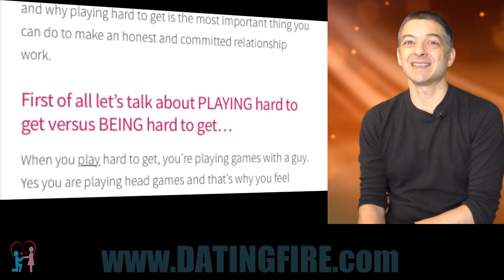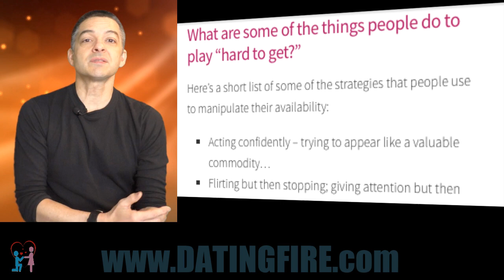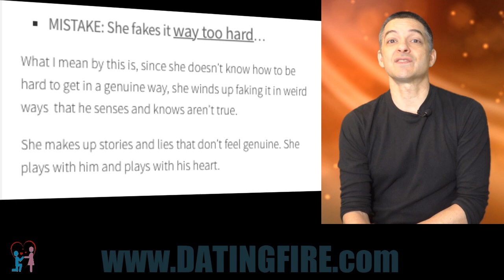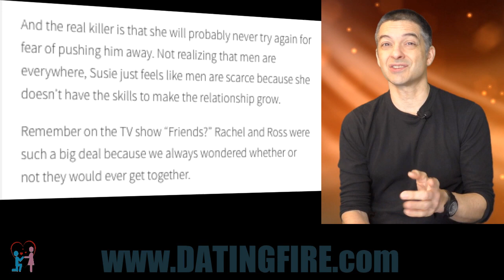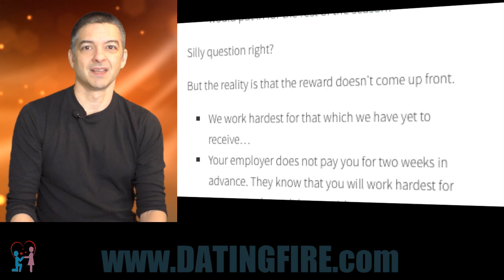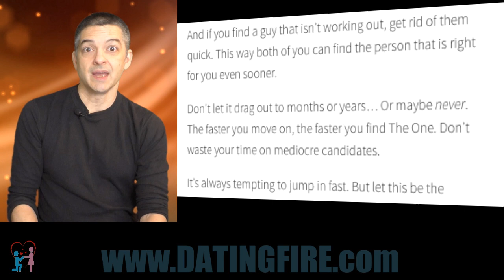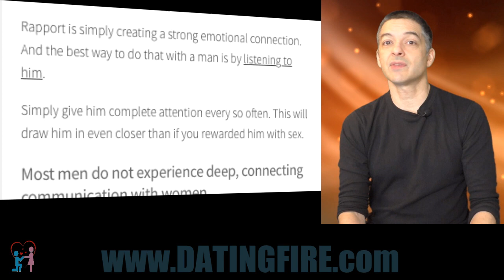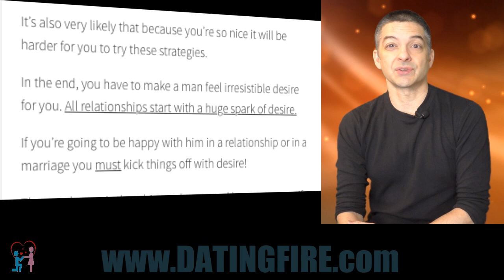Playing Hard To Get - Should you do it? The shocking truth...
Playing Hard To Get – 7 Secrets You Never Learned…

Let’s start right off by saying that there is a big difference between playing hard to get and being hard to get.

Most women play at it but don’t understand how to really BE the prize.  Because that’s what it’s really all about: You have to make yourself the prize to your man for him to chase you, pursue you, and desire you.

And of course you don’t want to play games with him.

But prepare to be surprised. “Hard to get” does NOT mean you’re being manipulative!

We’re going to take a close look at the strategy of playing hard to get.  I will show you secrets that you never learned, and why playing hard to get is the most important thing you can do to make an honest and committed relationship work.

First of all let’s talk about PLAYING hard to get versus BEING hard to get…

When you play hard to get, you’re playing games with a guy. Yes you are playing head games and that’s why you feel guilty and weird when you do it.

Being hard to get is what most women are playing at. Every woman wants to be hard for him to win.

The problem is when you make yourself too darn easy! And let’s face it, most women make it too darn easy.

I’m going to tell you what the reason is for that in a bit…

Playing hard to get is faking it and living from a scarcity mindset…
What is a scarcity mindset?

Scarcity is the belief that everything in your life is hard to get already. All the stuff you really want is scarce.

It’s like the constant feeling of starvation. You’re always hungry because you can never be satisfied. You never get what you want.

And at the very least you definitely don’t believe you can get what you want.  It somehow feels unattainable, just outside of your grasp.

When you play hard to get, it feels weird because most women are faking the attitude. They don’t really believe they have the value to BE hard to get.

She won’t allow herself to be truly scarce for fear of losing him…!

BEING hard to get, on the other hand, is being authentic.
What is authentic?

It’s when you’re acting from you. From your essential personality instead of from manipulative games.

So when you are actually hard to reach on the phone, hard to schedule for a date, hard to find time to get together with, you are genuinely authentically hard to get.

Why do we play “hard to get?”

Typically people play hard to get for one of two reasons:

Increase attraction – make someone want us more…
To test the other person – see how interested they really are…
And these strategies are typically done because the other person was viewed as a prize – a real catch.

In most studies, it’s shown that women use hard to get strategies much more often than men. Frankly, most guys don’t go “scarce” intentionally. I’ll tell you why shortly…

The goal of playing hard to get is this: Making him value YOU as a rare precious gift in his life.

Most women are doing the exact opposite. I’ll explain how in a moment…

What are some of the things people do to play “hard to get?”

Here’s a short list of some of the strategies that people use to manipulate their availability:

Acting confidently – trying to appear like a valuable commodity…
Flirting but then stopping; giving attention but then disappearing – i.e., running hot and cold…
Limiting self-disclosure –  holding back information to stay a mystery…
Talking to other people, flirting, and even dating other people…
Making accidental physical contact, but holding back physical affection…
Withholding sex…
Teasing, playing games…
Offering challenge – Making others work to get them and chase them…
Acting busy, staying busy, and lowering the other person’s priority…
Acting as if not attracted, sometimes disinterested…
Taking a long time to respond to calls and texts, or not responding at all…
To sum it up, the general strategies of “hard to get” are:

Having limited availability…
Sounding busy…
Being hard to reach…
Seeking attention but then ignoring it…
Showing initial interest, and then switching to disinterest…
Now all of these tactics do work. If they’re done naturally –  meaning that they happened because the circumstances of your life make them true –  then it’s considered okay.

But if these things are done on purpose, they are seen as being manipulative and game playing.

And it’s unlikely ...

For the rest - Watch the video!

Carlos Cavallo
Dating Advice Guru